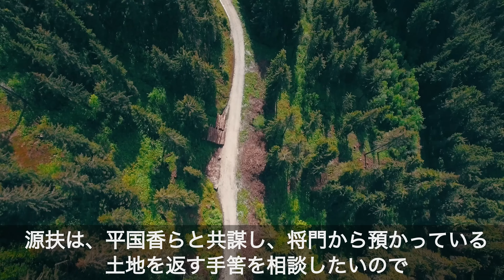【歴史マンガ】平将門の生涯～もう一度戦をして、この怨み晴らしてやる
平将門は平安時代の坂東の豪族で、桓武天皇から数えて五代目の帝系を汲む武士です。父の遺した領地の相続争いがきっかけで、坂東に大乱を引き起こし、やがて独立国を目指して「新皇」を名乗るようになります。
領民からは慕われ、優しい一面もあった将門ですが、戦に敗れ、やがて最恐の怨霊と呼ばれるようになってしまいます。